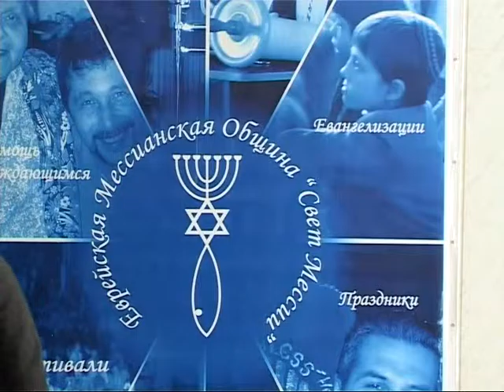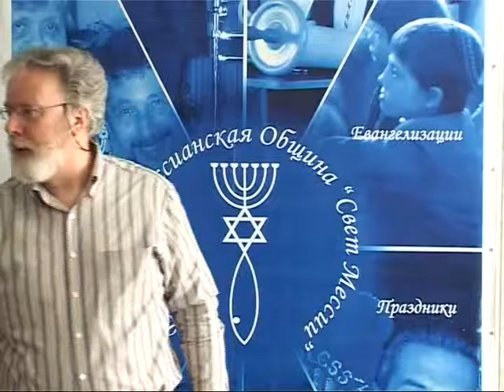МЕБИ Роджер Финч "Духовные дары" Урок 16